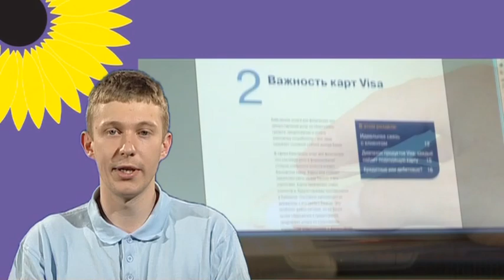Mother Tongue Writers | CreationVideo.com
Mother Tongue writers - our clients and colleagues. web video, promotional video